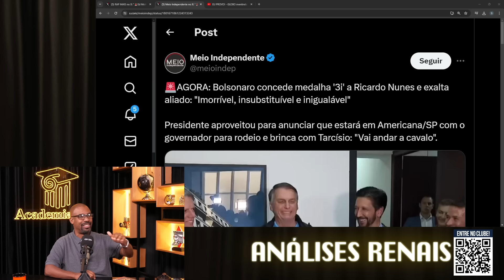BOLSONARO DÁ MEDALHA DOS 3Is PARA RICARDO NUNES | Cortes do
Pablo Marçal perdeu!!! Em um movimento simbólico e estratégico, o ex-presidente Jair Bolsonaro condecorou o prefeito de São Paulo, Ricardo Nunes, com a vergonhosa medalha dos 3is do"Clube Bolsonaro".

O encontro entre Bolsonaro e Nunes foi marcado por discussões em torno de uma possível indicação à vice-presidência, sinalizando uma estreita aliança política entre os dois. A entrega da medalha não apenas reforça essa aliança, mas também serve como uma resposta direta às provocações de Marçal, desafiando a previsão feita por ele e fortalecendo a imagem de Nunes no cenário político.

Pablo Marçal, conhecido por suas opiniões contundentes, havia ironizado a relação entre Bolsonaro e Nunes após um encontro entre os dois, insinuando que Nunes não seria considerado para honrarias ou posições de destaque. A retribuição de Bolsonaro com uma medalha parece ser uma jogada cuidadosamente planejada para solidificar o apoio a Nunes e enviar uma mensagem clara aos críticos e opositores.